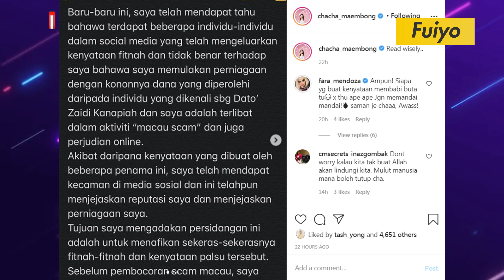CHACHA MAEMBONG berang dituduh terlibat dengan Macau Scam dan judi online